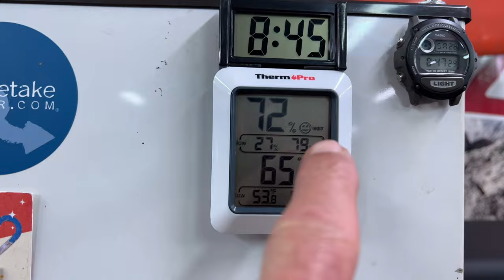We’re Calling it A Wrap!! • Heading Back to America! | TheSmoaks Vlog_2386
Great Working with BRP! | Fantastic Time In British Columbia! | Back to Normal Life..!

Dogs Were So Excited! | Sasha Had a Breakdown..! | They Thought It was the End!

 1983 Yamaha XVZ12TK Venture 1200